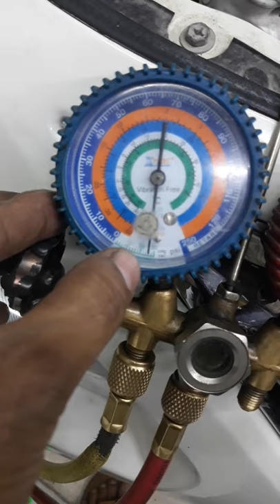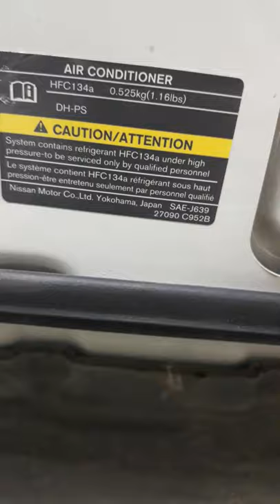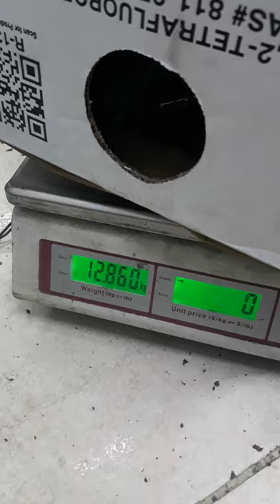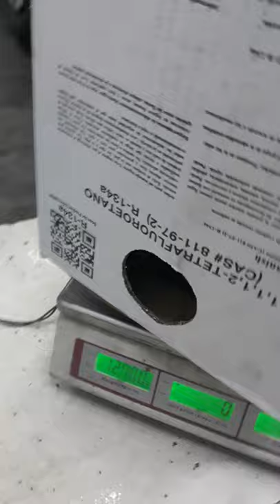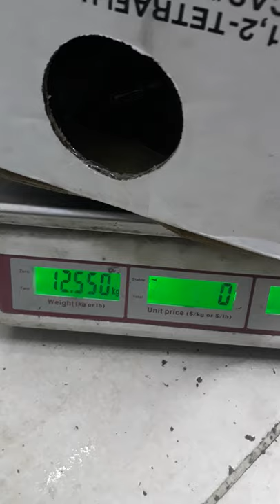nissan altema 2013 comprasior change and gas filling.